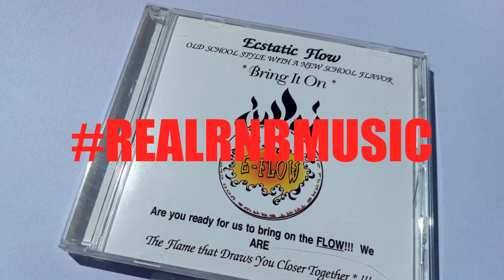Ecstatic Flow ~ LP Sampler (2007) ~ Rare Indie Soul Funk Fayetteville, GA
Unless otherwise noted, all music was taken off an actual physical CD, cassette or vinyl we brought ourselves. We don't harass artists or producers for their unreleased work. We don't post stuff that's available to download on Amazon or iTunes, blog freebies or any other random files we acquired from other collectors. PURELY FOR DEMONSTRATION PURPOSES ONLY.